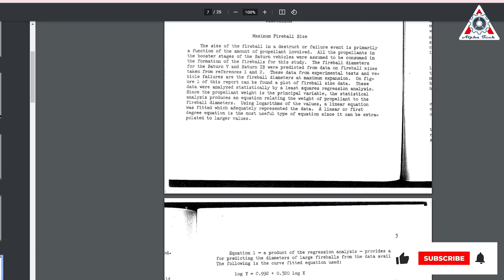This is why Elon Musk is proceeding very carefully with the first Starship orbital flight...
Huge thanks to:
SpaceX’s Starship is no stranger to explosions, ruptures, and failed landings. The company went through more than 10 times to get only 1 successful landing of Starship Sn 15 from 10 km.
Tell me do you think SpaceX's upcoming first orbital flight can succeed?
For me, definitely NO, simply because Starship is a new system trying to do unusual things.
Even Elon Musk recently admitted that "We are proceeding very carefully. If there is a RUD on the pad, Starship progress will be set back by ~6 months."
So, why are so many worried about Starship orbital flight "FAILURE"?
What would happen if a full stack explodes?
Find out in today’s episode of Alpha Tech:

Now, to make it easier to imagine, let's look back at the previous terrifying explosions in the history of rockets in the world, including those of the previous generation of SpaceX rockets.

First, one of the biggest rocket explosions ever was the N1 in 1969.
The launch took place at 11:18 PM Moscow time. For a few moments, the rocket lifted into the night sky. As soon as it cleared the tower, there was a flash of light, and debris could be seen falling from the bottom of the first stage. All the engines instantly shut down except engine #18. This caused the N-1 to lean over at a 45-degree angle and drop back onto launchpad 110 East.
 The nearly 2300 tons of propellant onboard triggered a massive blast and shock wave that shattered windows across the launch complex and sent debris flying as far as 10 kilometers (6 miles) from the center of the explosion.

The entire rocket contained about 680,000 kg (680 t) of kerosene and 1,780,000 kg (1,780 t) of liquid oxygen. Using a standard energy release of 43 MJ/kg of kerosene gives about 29 TJ for the energy of the explosion (about 6.93 kt TNT equivalent).

Talking about TNT, TNT equivalent is a convention for expressing energy, typically used to describe the energy released in an explosion. The tonne of TNT is a unit of energy defined by that convention to be 4.184 gigajoules, which is the approximate energy released in the detonation of a metric ton (1,000 kilograms) of TNT. In other words, for each gram of TNT exploded, 4.184 kilojoules (or 4184 joules) of energy is released.

Investigators later determined that up to 85% of the fuel in the rocket did not detonate, meaning that the blast yield was likely no more than 1 kt TNT equivalent. Comparing explosions of initially unmixed fuels is difficult (being part detonation and part deflagration).

It also took 18 months to rebuild the launch pad and delayed launches. This was one of the largest artificial non-nuclear explosions in human history and was visible that evening 35 kilometers (22 miles) away at Leninsk.
After five terrible failures, the N1 program was suspended in 1974 and officially canceled in 1976.